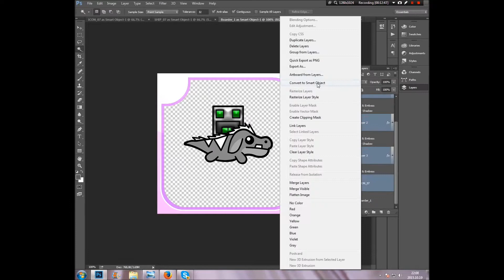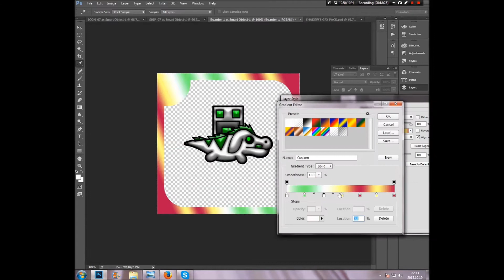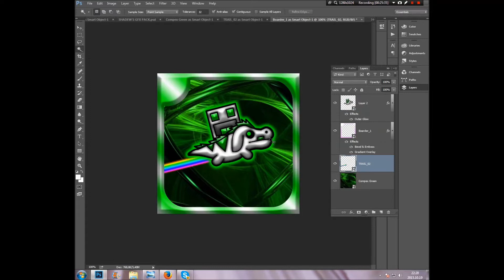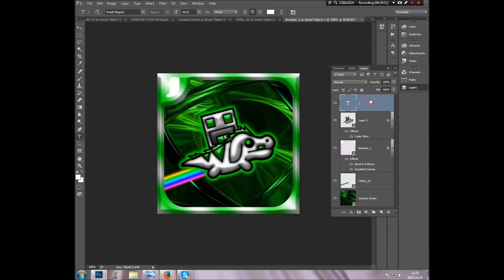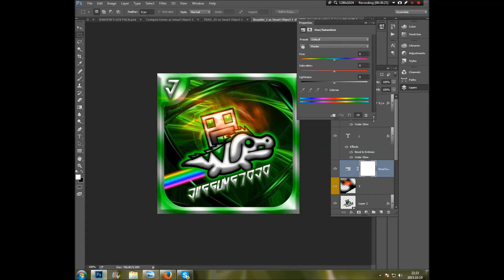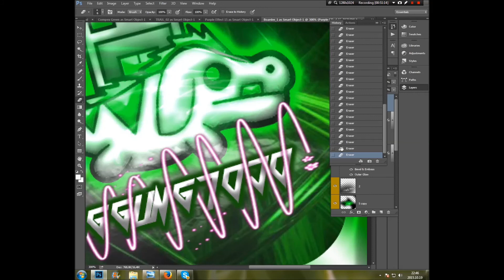Speedart #1 | Juggling7Jo | Geometry Dash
furst speedart PigChimp, btw who figures out how much times this has been sped up wins a fake cookie ;3;

Read the rest of the description for more information.

It might take some time due to many people wanting a profile picture, so if you dont want to wait, its gonna cost (not much), add me on skype "droping_water".